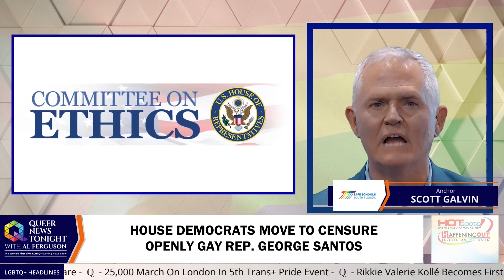House Democrats Move To Censure Openly Gay Rep George Santos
A group of Democratic House members announced on Monday that they plan to introduce a resolution to formally censure Rep. George Santos, the indicted New York Republican who has been caught in a wide array of lies about his upbringing, resume, and family and faces multiple charges of money laundering and fraud. The censure resolution, the strictest punishment Congress can hand down aside from expulsion, is being led by Rep. Ritchie Torres. Torres said he is filing the resolution because the House Ethics Committee has yet to release its report on Santos after House Republicans referred an expulsion resolution against Santos to the committee in May. Rep. Nick LaLota, one of the New York Republicans who want Santos to resign, said at the time they expected the House Ethics Committee to issue a report a couple of months later. House Speaker Kevin McCarthy said in May that he hoped the Ethics Committee would move quickly. In response to the censure resolution, he thinks that Democrats should allow the Ethics Committee to carry out its process. Because Democrats are in the minority in the House, they do not control what legislation makes it to the floor. However, any member can force a vote on a censure resolution over the House majority’s objections.

Politics